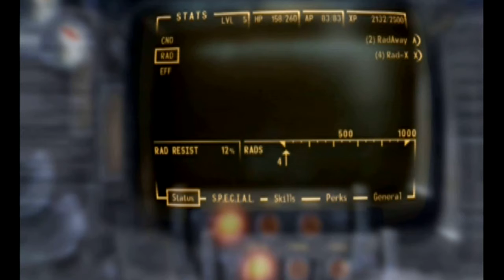Fallout New Vegas Walkthrough With Commentary Part 21